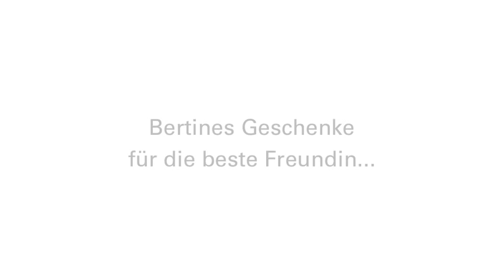Geschenke für die beste Freundin: Bertines Onlineshop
- - - Handtaschen von Disaster Designs, kleine Accessoires, Eulenkissen und vieles mehr: Wer auf der Suche nach einem Geschenk für die beste Freundin ist, kann bei Bertine fündig werden! - Feinster Online-Einkauf seit 2004.